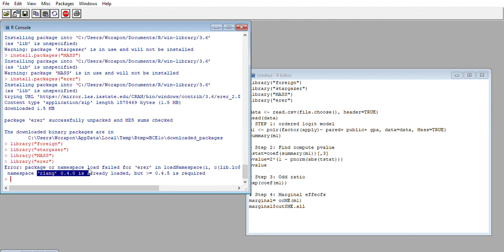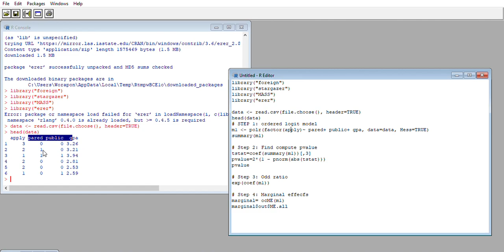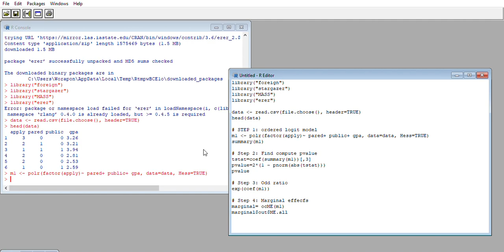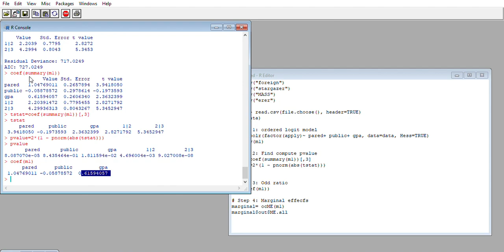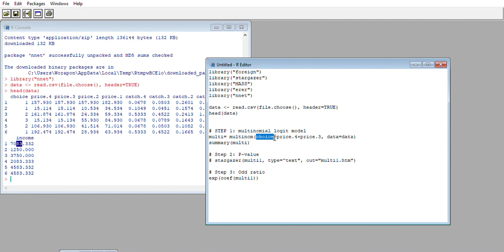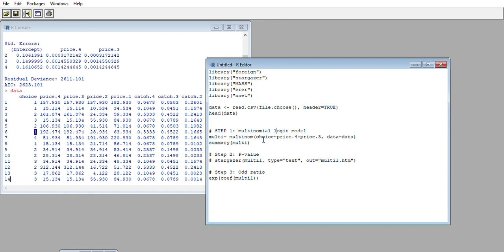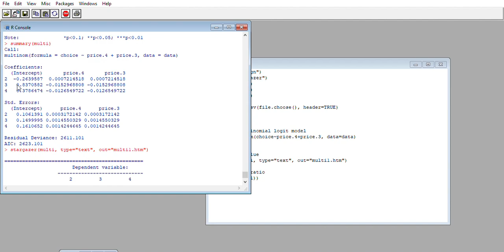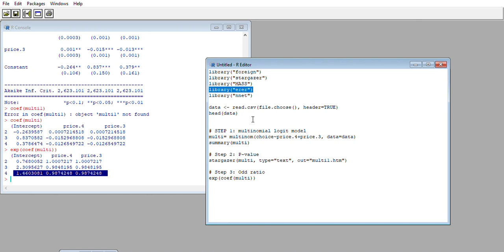Chapter 6 Order logit, Multinomial logit